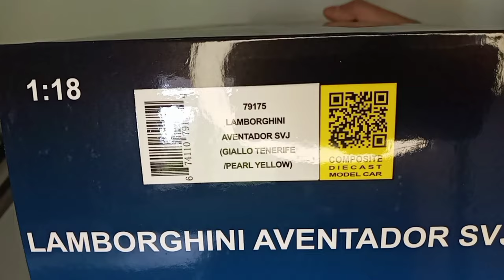Autoart 1/18 Lamborghini Aventador SVJ Pearl Yellow (Unboxing)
Modelcar: Lamborghini Aventador SVJ
Brand: Autoart
Scale: 1/18
Material: Composite